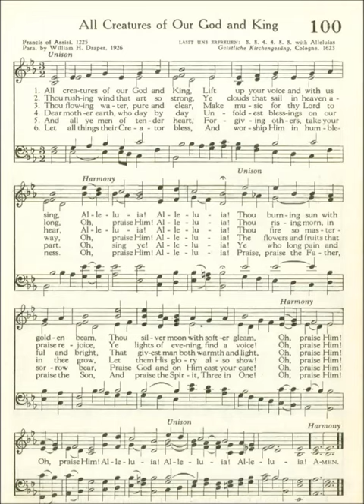All Creatures of Our God and King (Lasst uns erfreuen)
Text by: Francis of Assisi 1225 Para. by William Draper 1926
Tune: Lasst uns erfreuen 1623
Source: Presbyterian 1955 Hymnbook #100

1 All creatures of our God and King,
lift up your voice and with us sing,
Alleluia! Alleluia!
O brother sun with golden beam,
O sister moon with silver gleam,
sing praises! Alleluia!

2 O brother wind with clouds and rain,
you nurture gifts of fruit and grain.
Alleluia! Alleluia!
O sister water, flowing clear,
make music for your Lord to hear.
Sing praises! Alleluia!

3 O brother fire, so warm and bright,
chase off the shadows of the night.
Alleluia! Alleluia!
Dear mother earth, who day by day
unfolds such blessings on our way,
sing praises! Alleluia!

4 All who for love of God forgive,
all who in pain or sorrow grieve,
Alleluia! Alleluia!
Christ bears your burdens and your fears;
so, even in the midst of tears,
sing praises! Alleluia!

5 And you, most gentle sister death,
waiting to hush our final breath:
Alleluia! Alleluia!
Since Christ our light has pierced your gloom,
fair is the night that leads us home.
Sing praises! Alleluia!

6 O sisters, brothers, take your part,
and worship God with humble heart.
Alleluia! Alleluia!
All creatures, bless the Father, Son,
and Holy Spirit, Three in One!
Sing praises! Alleluia!